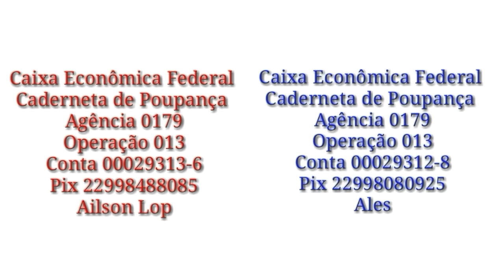Sonho Do Alessandro Que Eu Nunca Consegui Realizar ....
Agência 0179
Operação 013
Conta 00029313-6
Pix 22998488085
Ailson Lopes da Silva
Xxxxxxxxxxxxxxxxxxxxxxxx
Agência 0179
Operação 013
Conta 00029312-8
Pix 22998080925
Alessandro Gomes